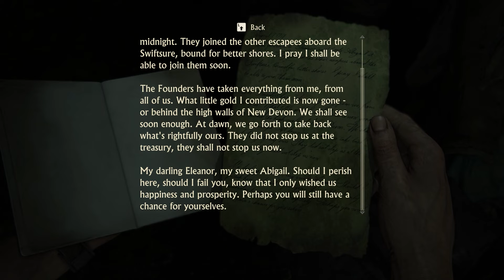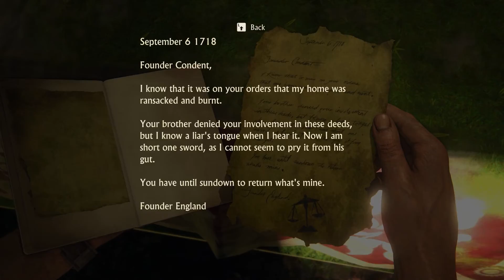Uncharted 4 A Thief's End Gameplay Walkthrough Part 20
Uncharted 4 A Thief's End PC Gameplay Powered By 3060 .

               Ram - 16Gb
               And SSD...